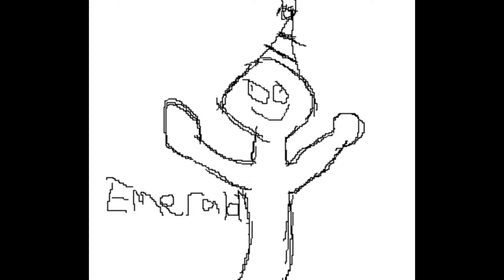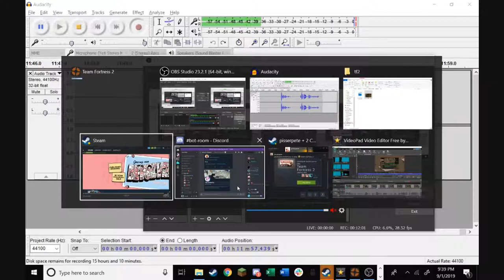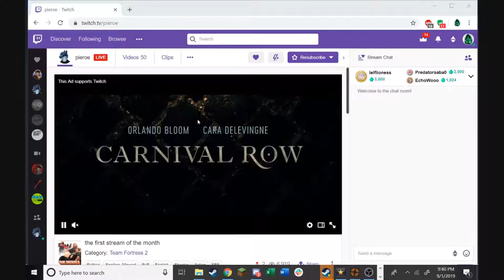TF2 MVM #2: New Engineer Metas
we won using these sentry spots, so i bet you could too

saying let's play for the seo again, try and stop me dad you can never make me stop